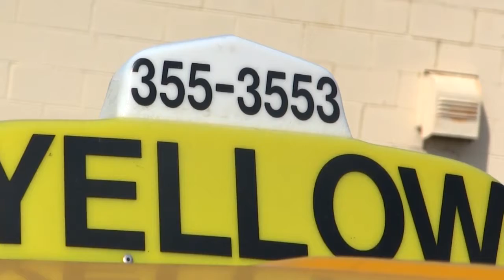Taxis in Champaign IL, details at YellowPages.com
Yellow Checker Cab
 Taxis
 1204 Hagan St, Champaign,  IL, 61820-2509